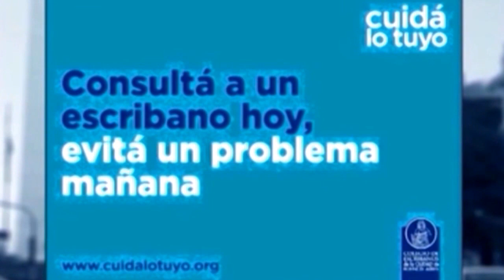ENTRE USTEDES Y NOSOTROS con Dr Enriquez, Dr Osvaldo Sammartino 3-11-2021